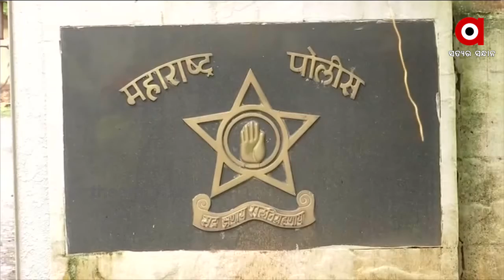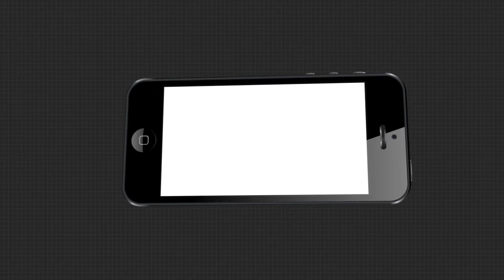ମହାରାଷ୍ଟ୍ରରେ ମହାସଂଗ୍ରାମ....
ସୁଶାନ୍ତଙ୍କ ମୃତ୍ୟୁ ରହସ୍ୟ ଖୋଲିବାକୁ .ଚରମ ସୀମାରେ ବିହାର ବନାମ ମୁମ୍ବାଇ ପୋଲିସ ଲଢେଇ. ପାଟନା ଏସପିଙ୍କୁ କ୍ୱାରେଣ୍ଟିନରେ ପଠାଇ ବିବାଦରେ ମୁମ୍ବାଇ ପୋଲିସ.
TheArgus National Sushantsingh_Rajput_Death_MysteryWatch all the current, latest and breaking news only on "TheArgus.in" LIVE TV. The one-stop destination for LIVE news on politics, entertainment, sports, gadgets, and business.